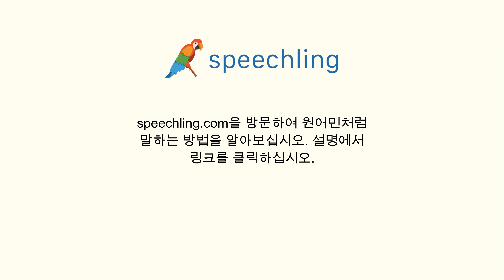중국어(간체)로 "괜찮은" 말하는 법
남자 목소리 :
没问题

여성 목소리 :
没问题

남성 음성 번역 :
괜찮은

여성 음성 번역 :
괜찮은